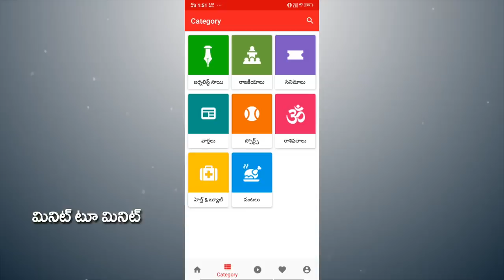Public Thanks to CM Jagan | Public Talk On Onion Supply Rs 25 for KG | Vijayawada | PDTV News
ఏపీ సీఎం జగన్ కు థాంక్స్ చెప్పిన అవ్వ